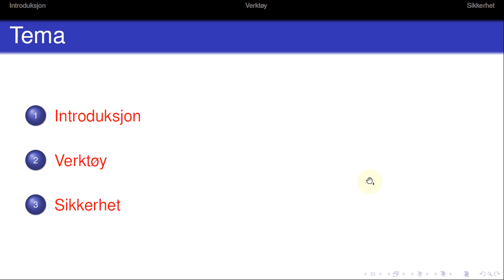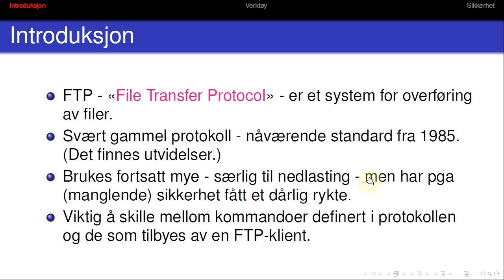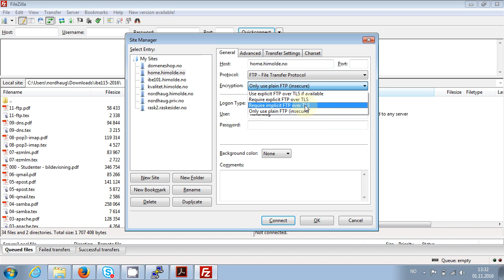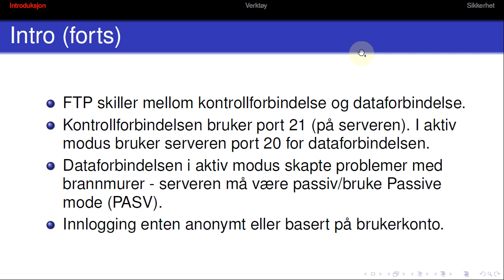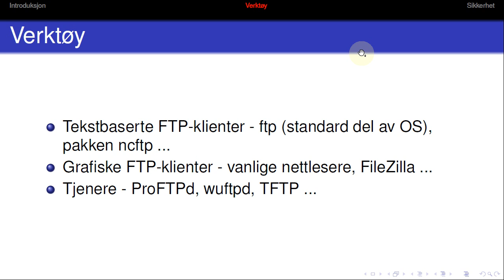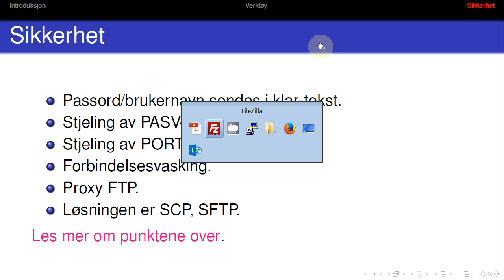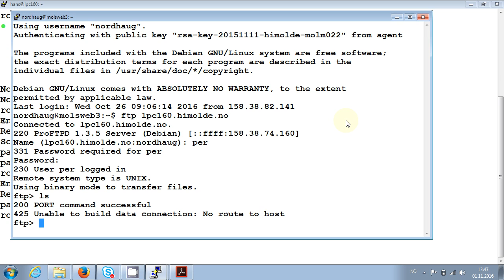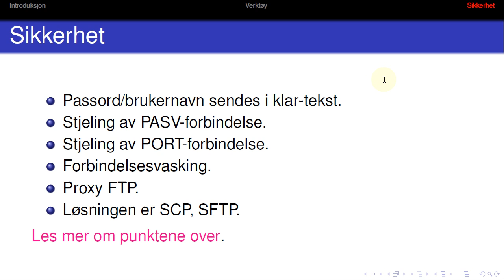119 Forelesning IBE115, 1. nov. 2016